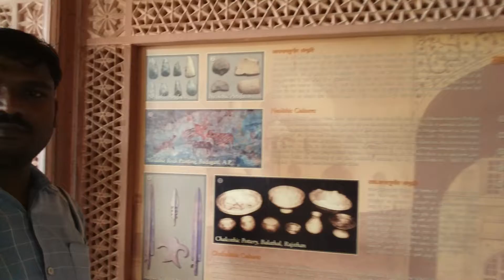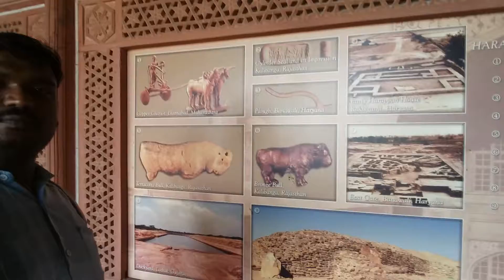ताजमहल एक अजूबा